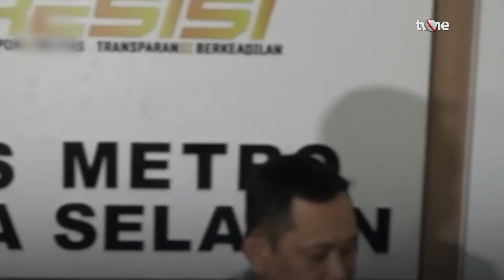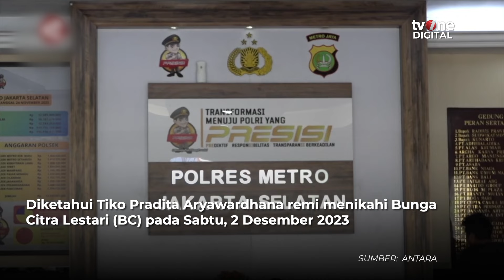Suami BCL Hadiri Panggilan Polres Jaksel atas Kasus Penggelapan Dana | OneNews Update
OneNews Update, - Suami BCL Hadiri Panggilan Polres Jaksel atas Kasus Penggelapan Dana | OneNews Update

Tiko Aryawardhana, suami penyanyi kondang Bunga Citra Lestari, mendatangi Polres Jakarta Selatan pada Kamis (11/7) untuk menjalani pemeriksaan pertamanya. Kehadirannya bertujuan memberikan keterangan terkait laporan dugaan penggelapan dana di perusahaan tempat ia bekerja sebelumnya. (REG01) (RTR01)

NU01
YD01